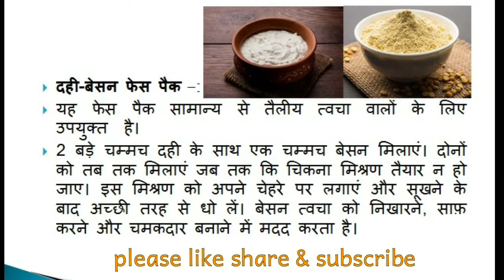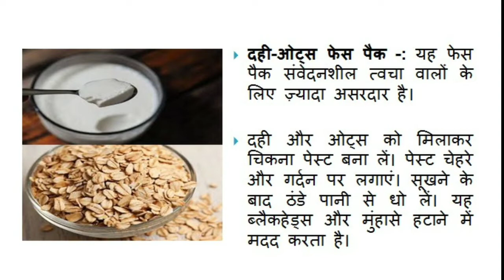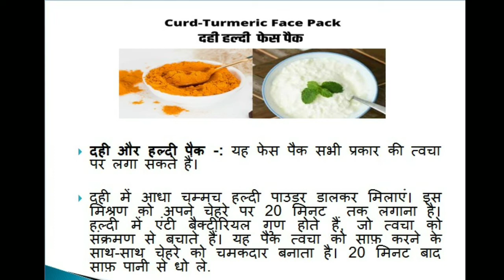दही से सवारे रूप सौंदर्य l दही से बनाएं 8 अलग-अलग तरह के फेस पैक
से बनाये 8 अलग - अलग तरह के फेस पैक // जो आपके रंग रूप को निखारे khushi star foods